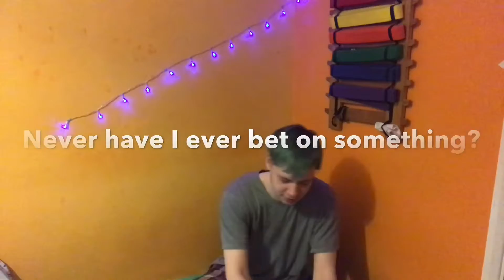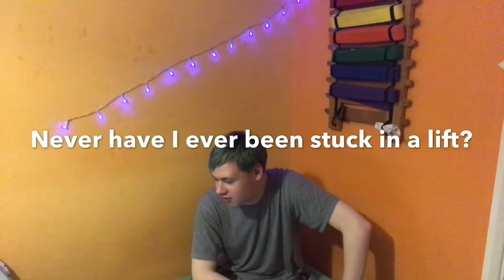NEVER HAVE I EVER (Christmas Edition) | Vlogmas #5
Today, I record another vlogmas episode and in today’s episode of vlogmas, I take on the the never have I ever challenge and I answer some questions honestly and hopefully you guys get to know me a bit better about maybe my personality or a bit of background of my life etc. so I hope you guys enjoy!!

Hope you guys enjoy the 5th episode of vlogmas!!